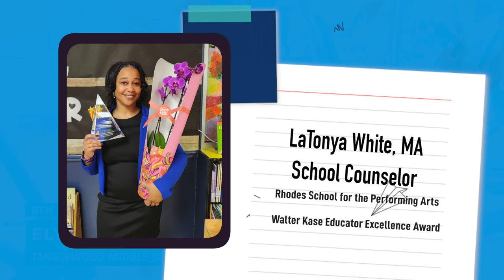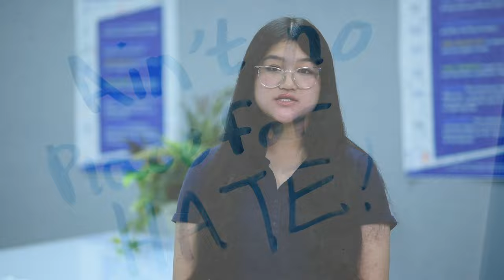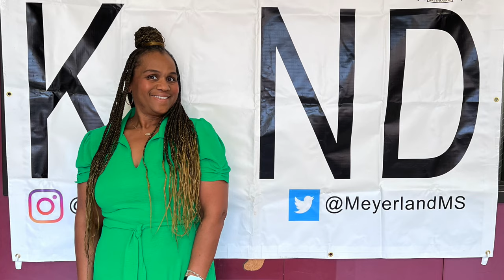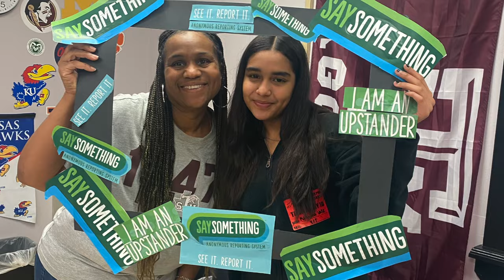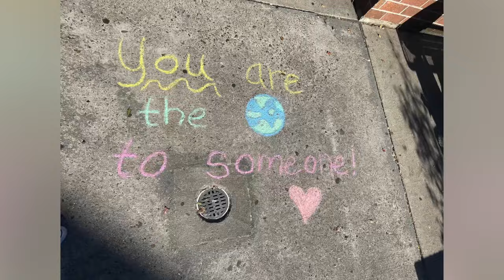Walter Kase Educator Excellence 2024 Final Video